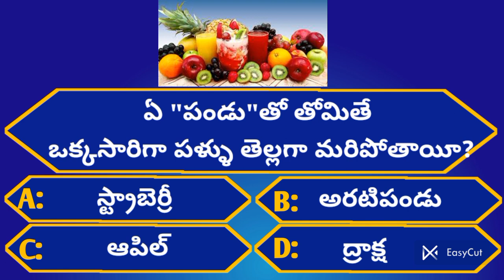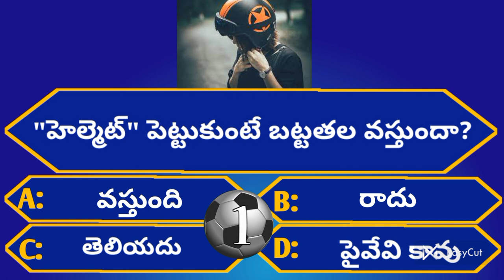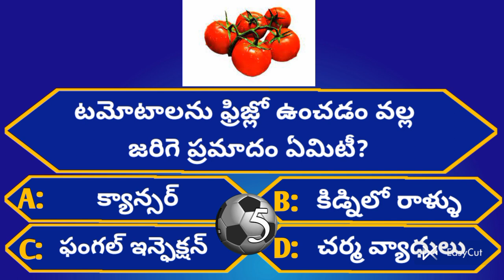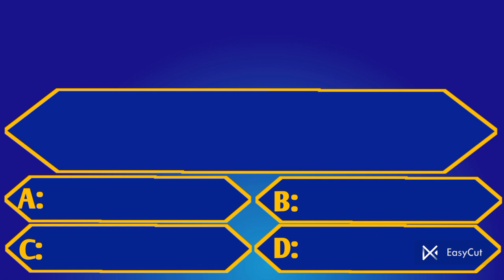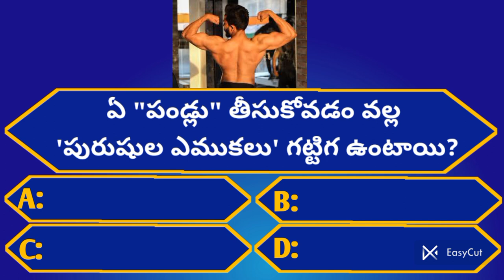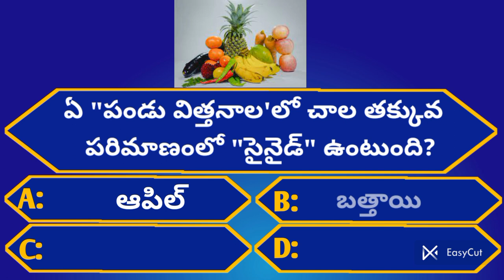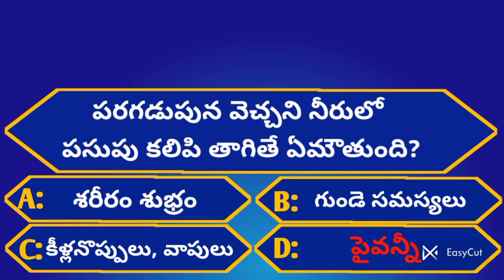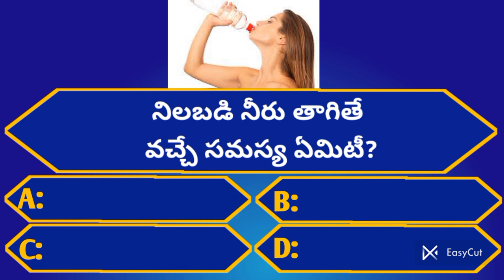Intresting Health GK Questions|Unknown Facts|Health tips@GeneralFactsOfficial